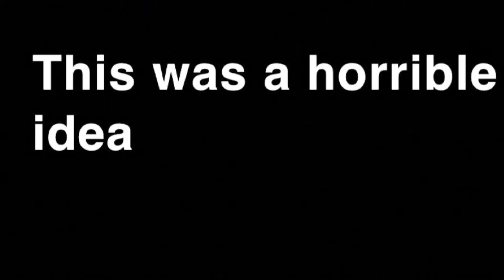Toadvana - Sliver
i am running out of ideas